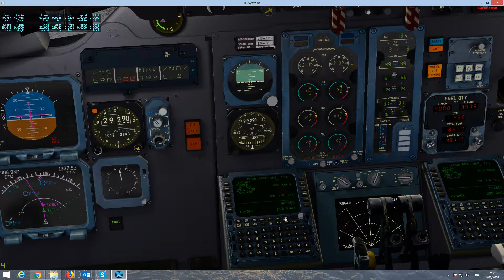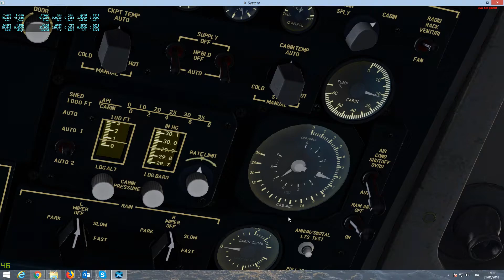X Plane 11 MD80 Partie 3 crz FL 300